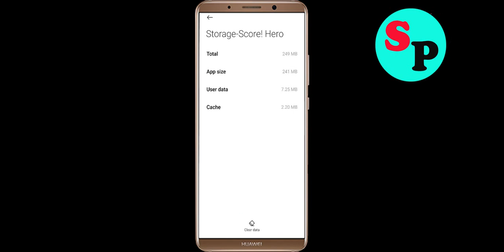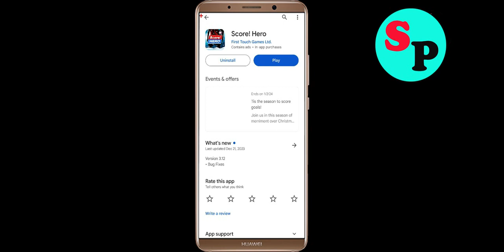How to Fix Score! Hero Unfortunately Has Stopped Problem Solved in Android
In this video, i will show you how to fix / Solve Score! Hero Unfortunately, Has Stopped Problem in Android & Ios Mobile. If you are facing same problem in your mobile then it will help you to get rid of this error.